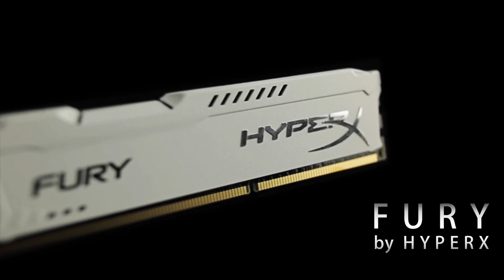Genius Plays: Running Won't Help. (Episode 4 - Dota 2) - Presented by HyperX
EG takes on Cloud 9 in the grand final of the Monster Energy Invitational Presented by Logitech at SXSW!

'Genius Plays' highlights each week's League of Legends and Dota 2 matches (separated of course!).